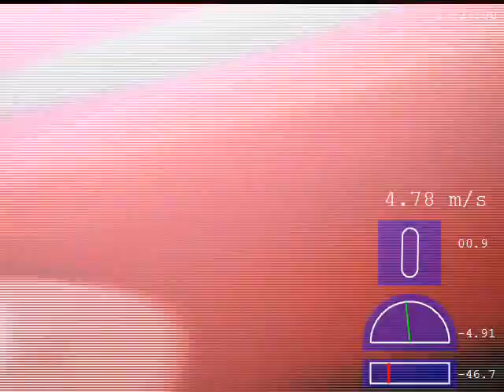Bike Controller with Telemetry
It's been a long while since I've worked on the bike.  Finally swapped the electronics over to the custom PCB that I had designed early last year and I've upgraded to newer sensors.  This is the first time running with the new hardware so it was a little rough.  I've since improved the stability and will be filming again once I can get a cameraman.

I've also finally gotten around to finishing the video overlay code so as you can see I can capture video with the bike's data shown realtime on the video frame.  The time in the corner allows me to match up the video with a ton of other data that is logged to file on the computer.  Below the speed is the front wheel's steering angle, the semicircle below is the lean angle and the gauge on the bottom is the stick input from the transmitter.  You may see SW0 and SW1 pop up as well.  I have the Gear and Aux switches wired in as well.  They allow me to insert experimental control code and switch to it on the fly!  Well... I think it's cool...